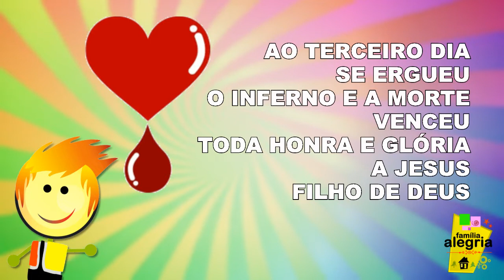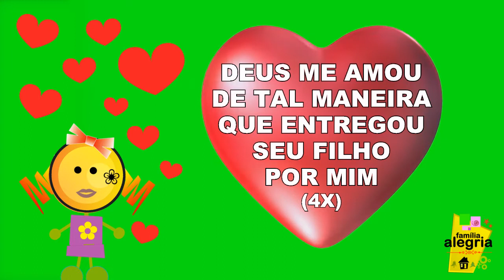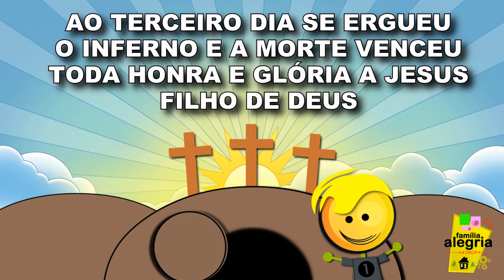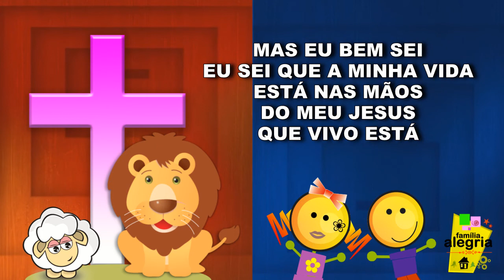O sepulcro está vazio - Família Alegria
Família Alegria

Pedra removida,
Sepulcro vazio                     (2x)
Jesus não está ali
Ressuscitou como tinha dito

O sepulcro está vazio
Entro os mortos se levantou
Ninguém nunca vai me amar
Como Ele me amou
Ao terceiro dia se ergueu
O inferno e a morte venceu
Toda honra e glória
A Jesus Filho de Deus

Deus me amou de tal maneira
Que entregou seu filho por mim

Porque Ele vive, posso crer no amanhã
Porque Ele vive, temor não há
Mas eu bem sei, eu sei que a minha vida
Está nas mãos do Meu Jesus
Que vivo está

Gravamos dois CDs, nossa equipe se chama Família Alegria, o 1º CD tem 14 canções de minha autoria, este CD é de louvor e adoração, o 2º CD é com canções para crianças. Nossa equipe tem mais de 10 anos de formação, temos um trabalho como equipe de música, mas também temos um trabalho de evangelismo com crianças, já nos apresentamos em diversas cidades, conheça mais sobre nosso trabalho!

Ouça um pouquinho das canções do 1º CD de louvor e adoração da Família Alegria

Ouça um trechinho das canções do 1º CD Família Alegria (kids)
Família